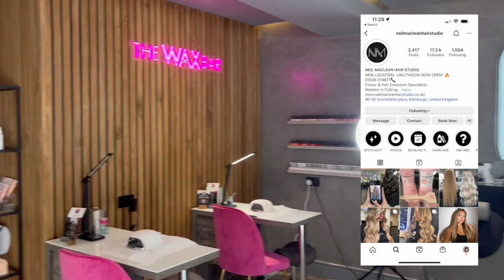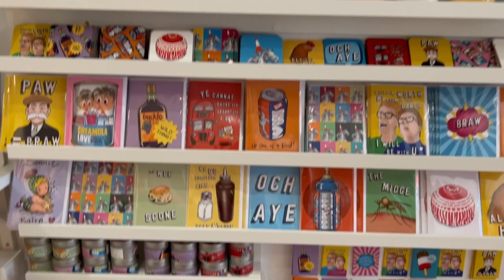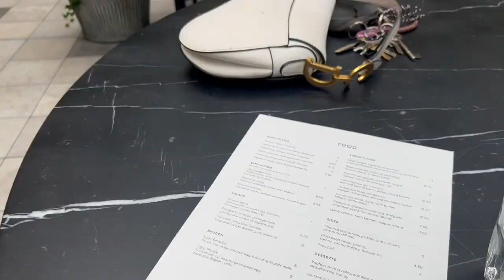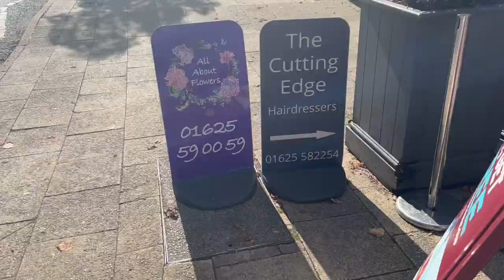a major glow up🤍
Hey guys!!

Hope yous liked this glow up vlog, let me know if you’d like anything else on my channel.

Love yous and thank yous for the support!!!